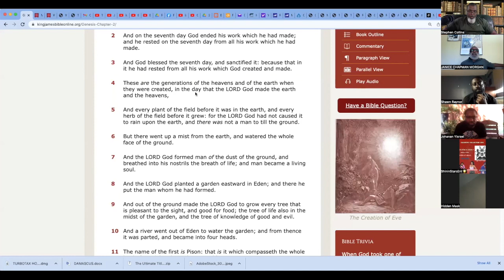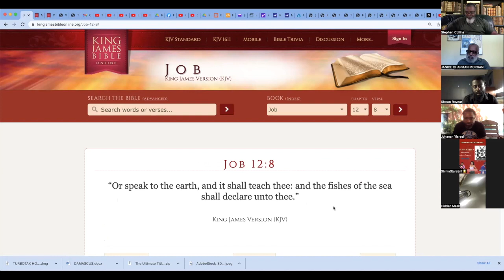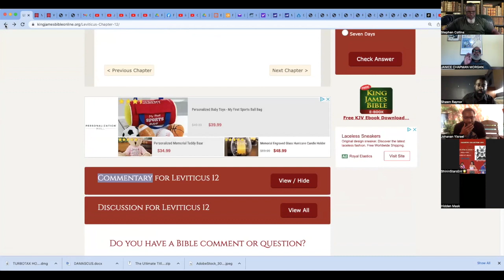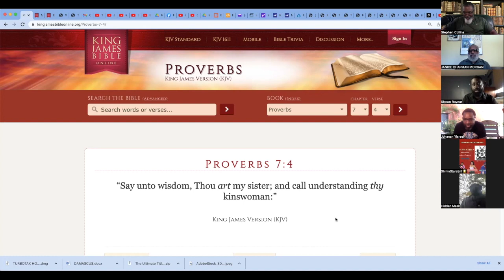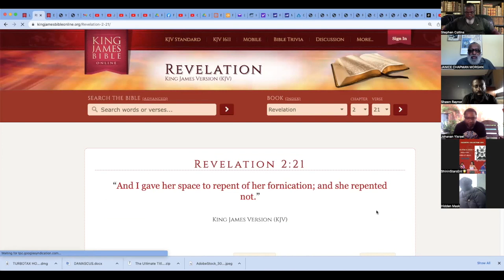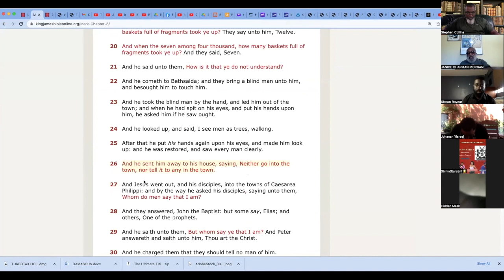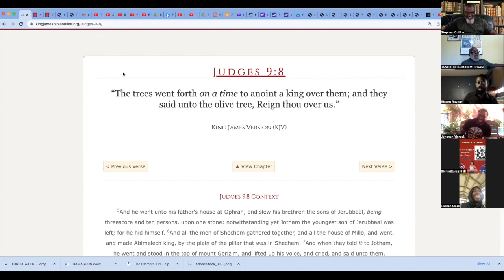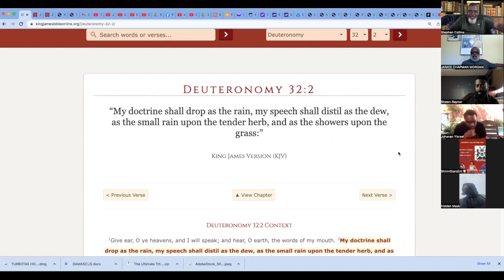The Doctrines - CCNY (w/ EOI)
Special Edition - Class Room - Sundays (Zoom EP 2)

PSA:
Get your Bible App or Bible and take notes compare and contrast we are learning just like you.

High vibrational creatives promoting upper self activity to, with & for the community while discussing topics of detailed growth... "What Can Make It Better?" (The World)

With special guests  "Elders Of Israel"

Hosts: @iamsqueakymonroe x @kingdzyn x @royaltymonroe_

Powered by: @creativecollectionnyc x @shinin7starsent x EldersOfIsrael x

Visuals, Audio & Edit: @mixedbyhugo_ x ShininstarsEnt x Goldfingervisions 🏆

Without prejudice. UCC 1-308
Redemption. Personal Empowerment.